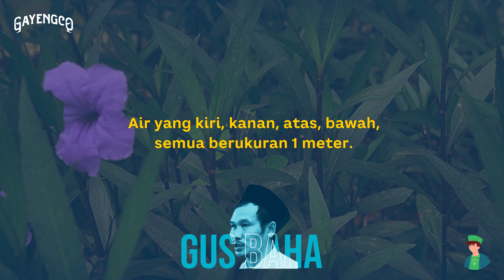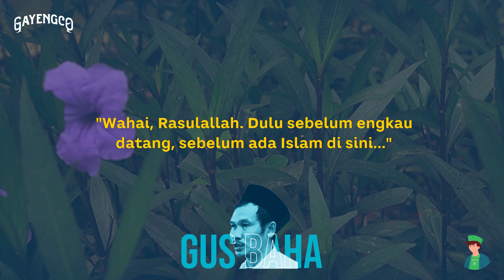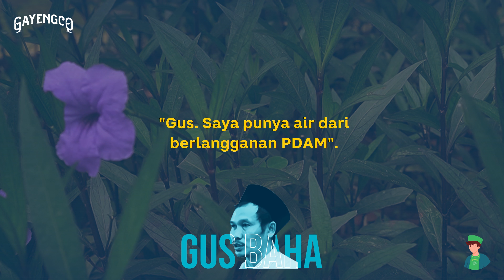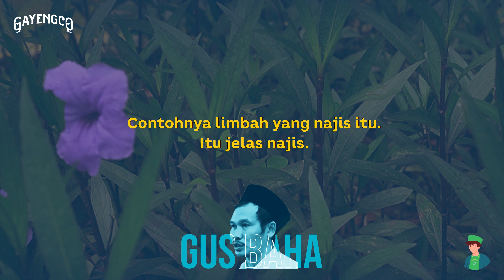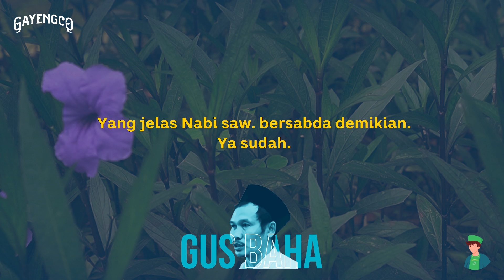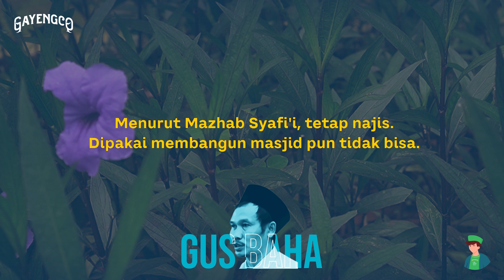Gus Baha: Air Selamanya Bisa Mensucikan